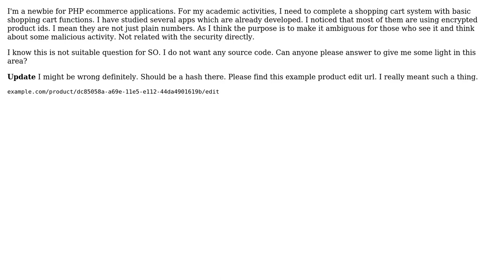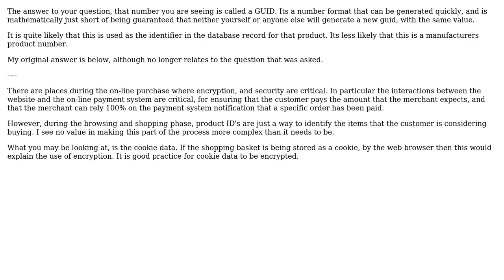Software Engineering: Purpose of encrypted product ID/key in shopping carts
With thanks & praise to God, and with thanks to the many people who have made this project possible! | Content (except music & images) licensed under CC BY-SA | Music | Images & others | With thanks to user Sumudu Lamahewa user Michael Shaw and the Stack Exchange Network Trademarks are property of their respective owners. You are responsible for your own actions.